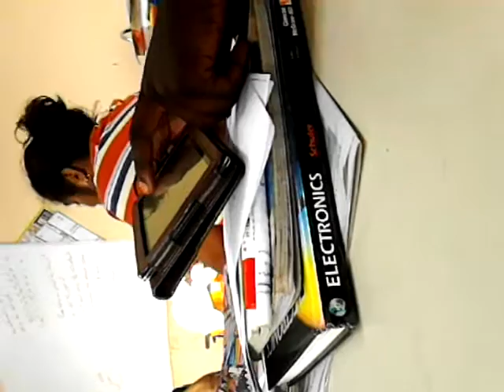Electrical Class talk